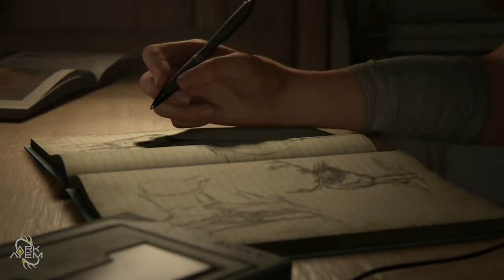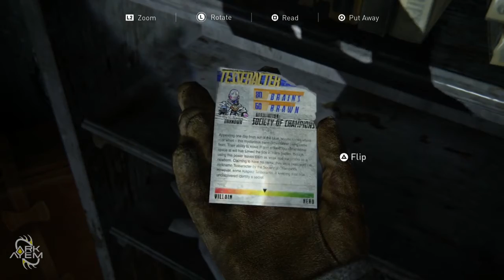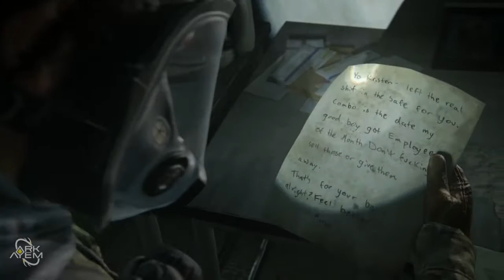Jumping Back Into The Shroompocalypse | Ark Plays The Last Of Us Part II - Part 01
Twitch.TV/Ark_Ayem

Facebook.com/theARKAYEM/
Instagram.com/Ark_Ayem/